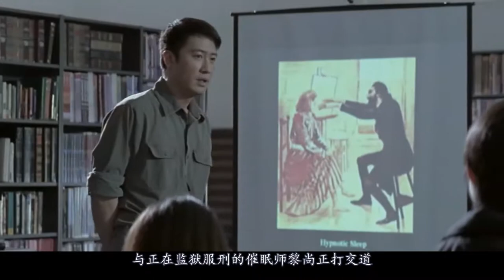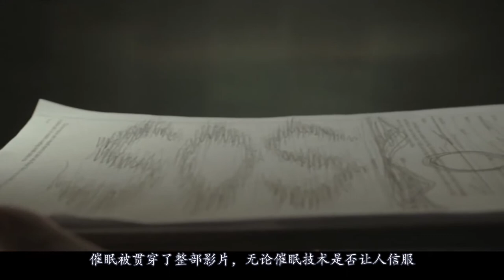【八分电影】三分钟看懂电影《双雄》妻子被绑架，催眠师被迫利用催眠盗取天价宝石！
《双雄》是香港寰宇娱乐有限公司和银都机构有限公司联合出品的警匪片。由陈木胜执导，黎明、郑伊健、吴镇宇、林嘉欣、徐静蕾等人主演。该片于2003年7月31日在香港上映。电影讲述了警员李文建与催眠师黎上正合作破案的故事。